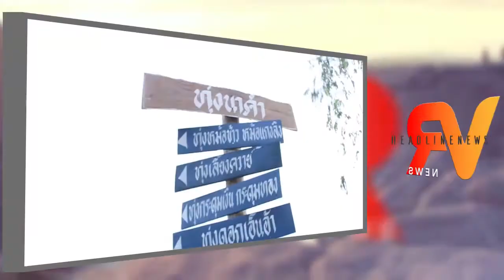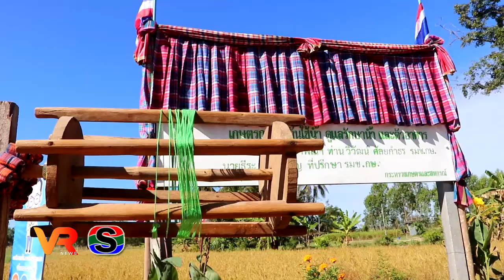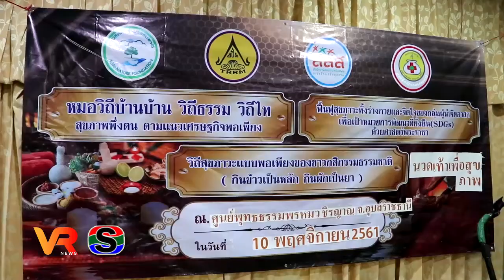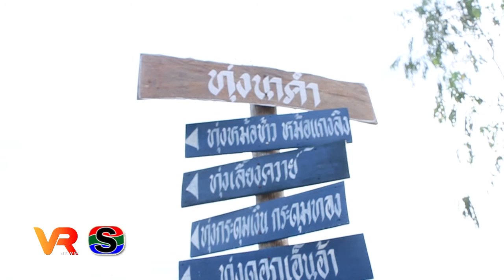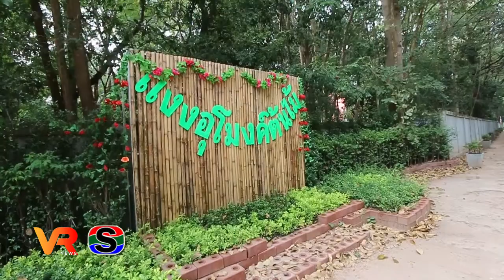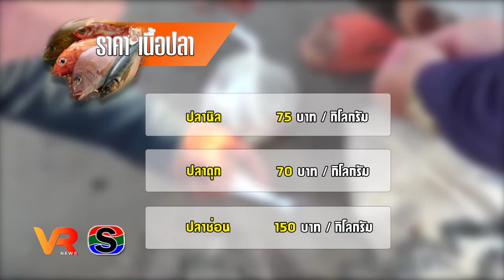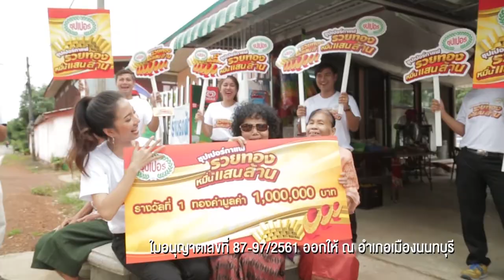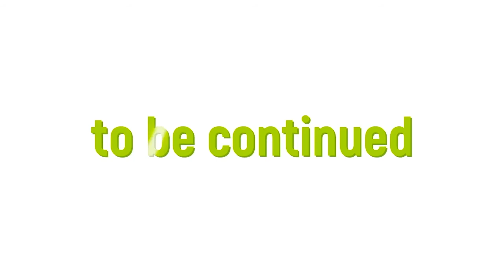ข่าว VR โสภณ news วันที่ 17 พฤศจิกายน 2561